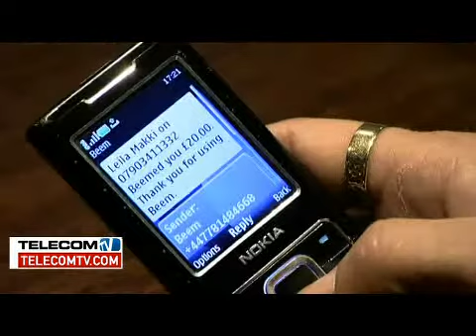Beem me some cash!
A new mobile money service called Beem allows Britons to send cash quickly and securely via SMS on any handset, across any network and any bank.